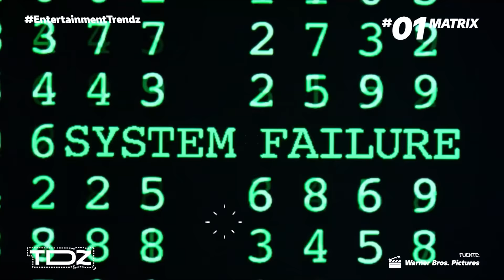Películas que estaban destinadas al fracaso y resultaron todo un éxito.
Hay muchas películas que están destinadas al fracaso, pero también hay ocasiones en que el público termina por recibirlas con los brazos abiertos, convirtiéndolas en un éxito del cine.